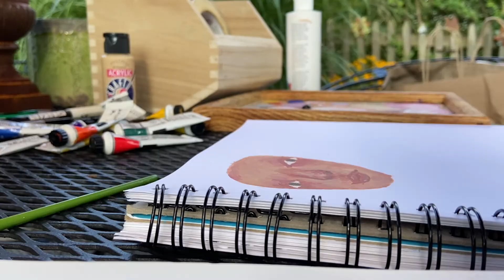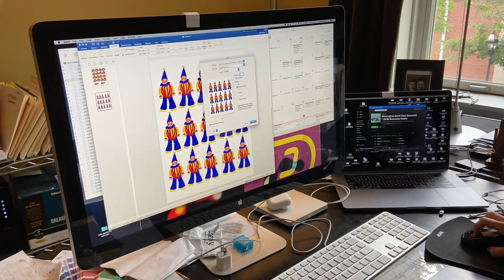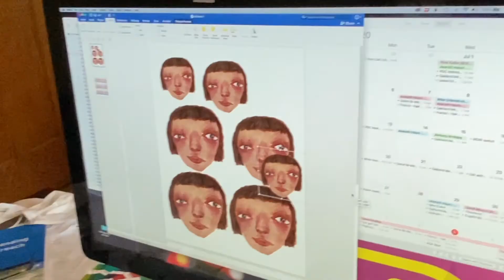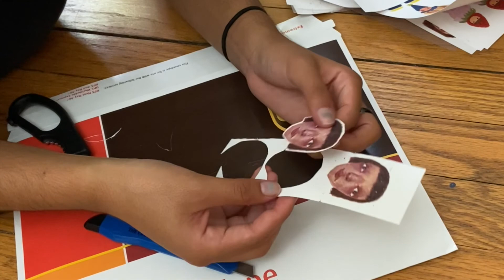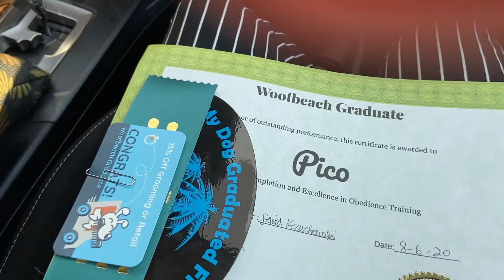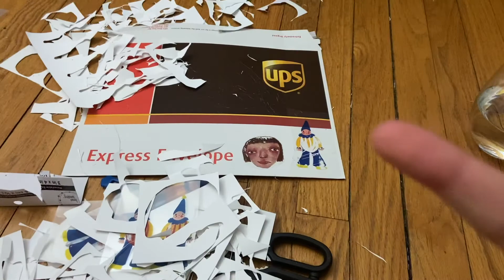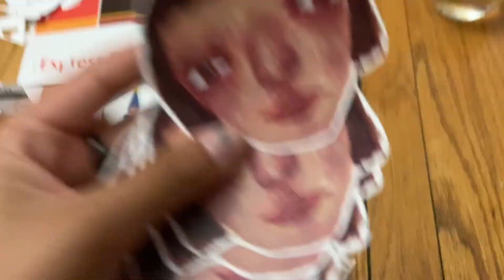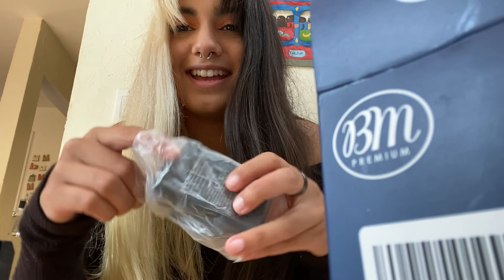Making My Own Stickers! Studio Vlog 1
Hello all! Here is my first attempt at a studio vlog, lots more to come so i hope you like them!
I tried printing my own stickers and it worked out surprisingly well! I will let you all know when i have set a date for my Etsy Opening, and when all my products will be available for purchase!
This week i was very productive, and also had a lot of fun hanging out with my friends:)

amazing creator, thank you so much for providing me with great music!